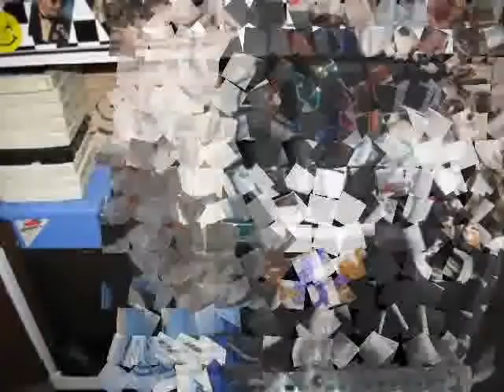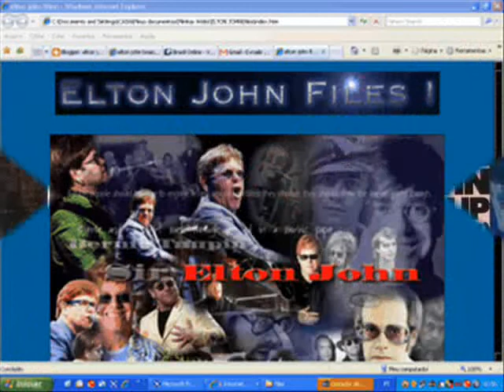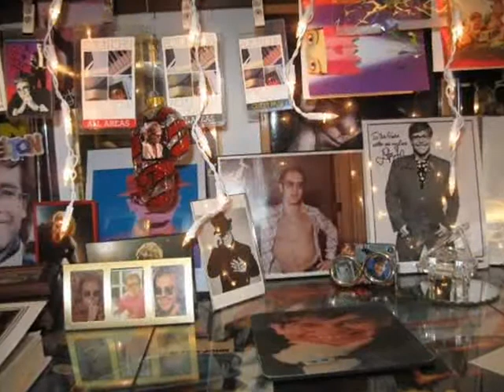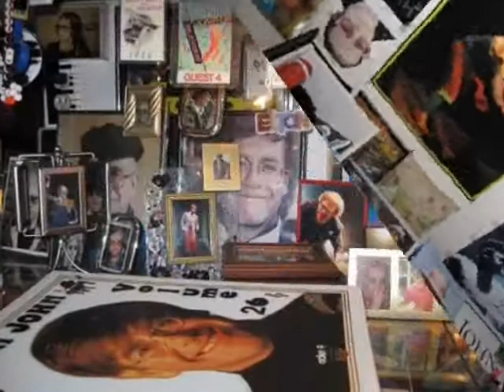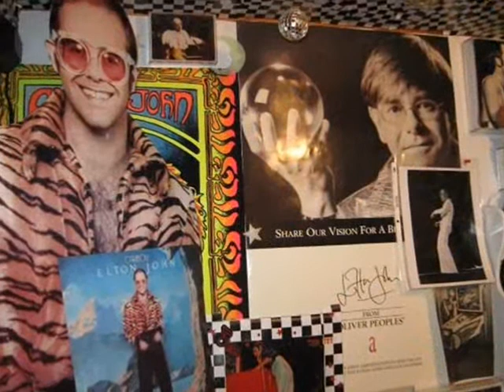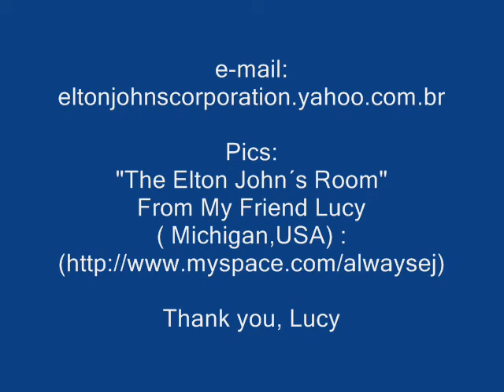Elton John sick city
We are the first and only fan club (fan club) Elton John official in Brazil has 30 years,